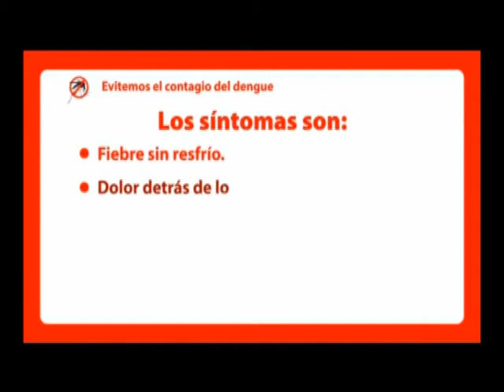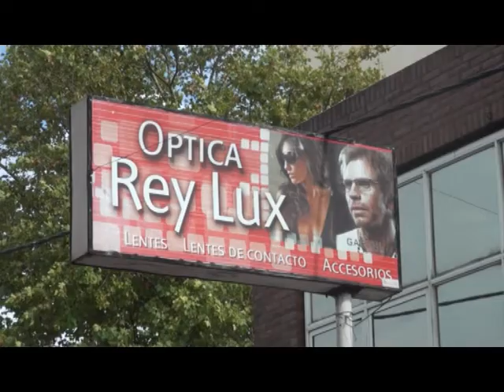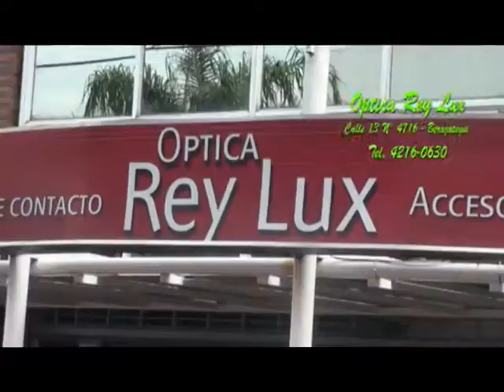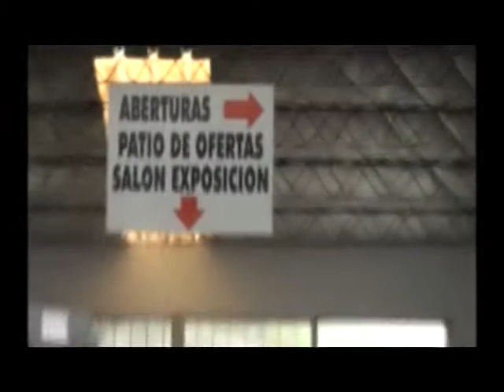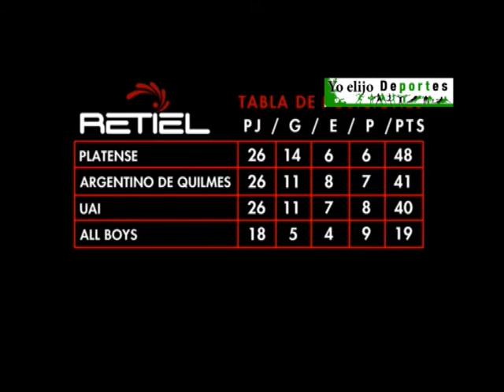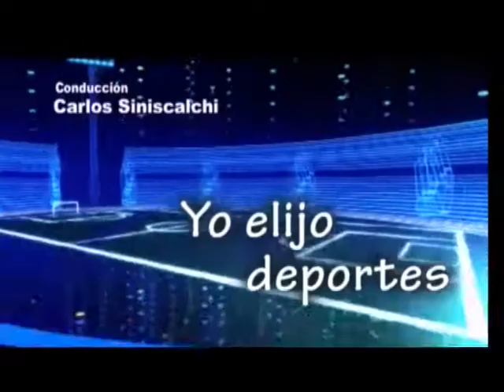Siguen los Evita en YO ELIJO DEPORTES 12 4 18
La lluvia volvió a interrumpir la disputa de los Torneos Evita. Pero en nuestro programa siempre hay algún informe sobre los partidos de la fecha anterior. En este caso tenemos detalles sobre Fimet - Orión y Colegiales - General Belgrano. Tambien sobre Gutiérrez y 12 de Octubre. Además el informativo Retiel y detalles sobre los Torneos Bonaerenses.